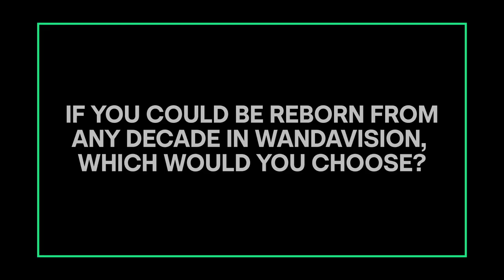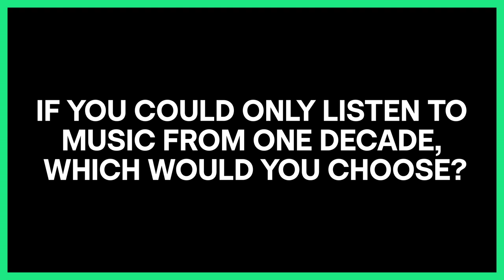Rapid Fire Questions: Elizabeth Olsen and Paul Bettany | Marvel Studio's WandaVision | Hulu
Travel across the decades with the stars of WandaVision as they answer Rapid Fire Questions. Marvel Studio's WandaVision is now streaming on Disney+.